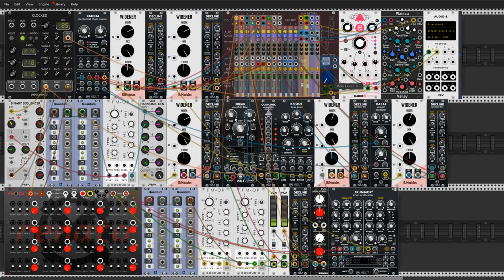EXistence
Hi dear Rackerz

My second patch for today. For those of you who like dark ambient vibrations. Cheers